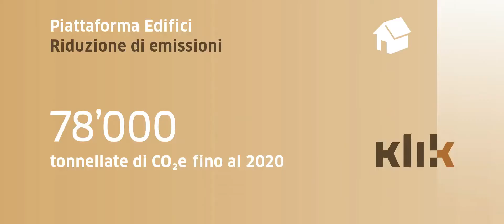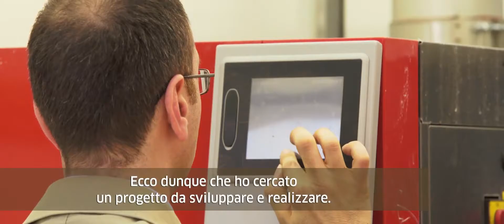Programma Generatori di calore mobili - KHDS GmbH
Programma di sostegno ai fini di miglioramento del sistema di automazione in edifici con riscaldamento a combustibile fossile dalla classe di efficienza C o D alla classe di efficienza A o B secondo la norma SIA 386.110.